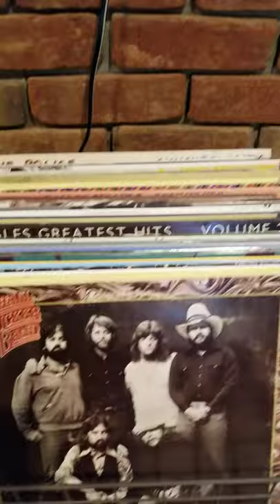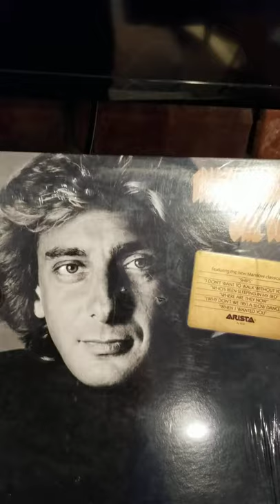Lifebac Potential Gathering space PC UT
PC UT Main st. op Rockwell